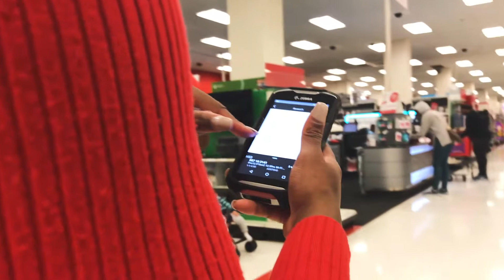EXPLORING DUMBO AND BUYING A TV